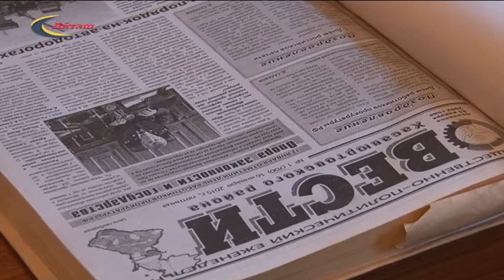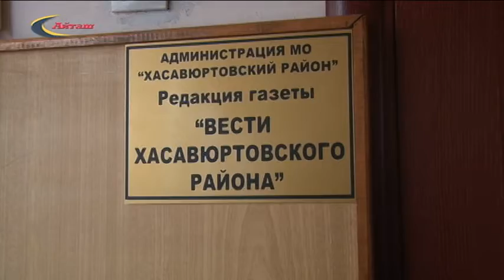13 января День российской печати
13 января День российской печати